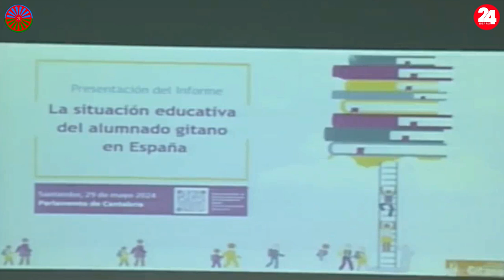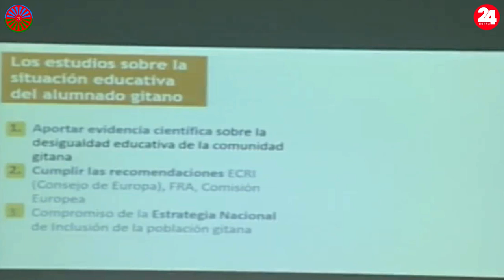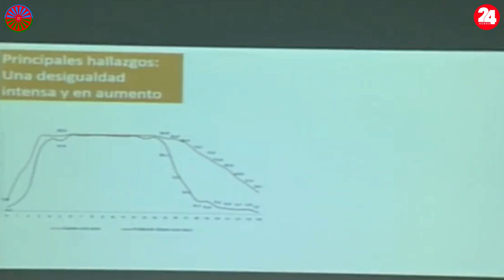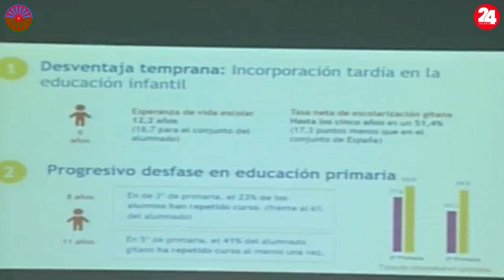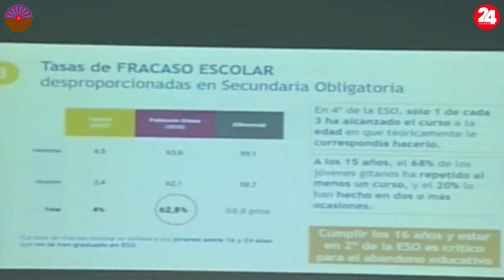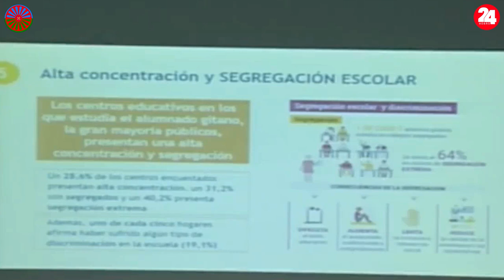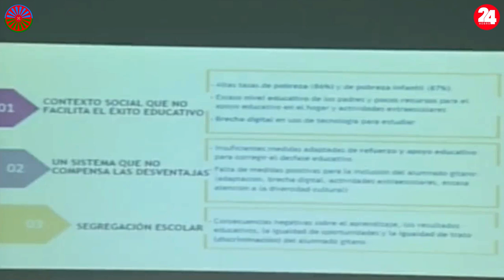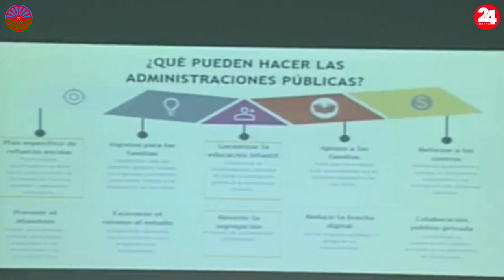LA SITUACION EDUCATIVA DEL ALUMNADO GITANO EN ESPAÑA 2024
La Fundación Secretariado Gitano ha presentado hoy en el Parlamento de  Cantabria el informe titulado "La situación educativa del alumnado gitano en España"

Las principales propuestas que realiza la Fundación en este estudio pasan por desarrollar un plan específico de orientación, apoyo y refuerzo educativo a nivel estatal para revertir la situación de fracaso y abandono educativo del alumnado gitano. Igualmente, abogan por reforzar la dotación y apoyos a los centros educativos y la formación del personal docente, prevenir y revertir la concentración y segregación educativa y prevenir el abandono educativo y prever alternativas.

Para reducir la brecha digital piden asegurar la conectividad de los hogares gitanos, garantizar en general a las familias gitanas unos ingresos suficientes y asegurar la incorporación gratuita de toda la población gitana a la educación infantil.

Por último, la Fundación aboga a través de este estudio por facilitar apoyos a las familias en el proceso educativo de sus hijos, desarrollar opciones para el retorno a los estudios postobligatorios e incentivar la colaboración público-privada para el desarrollo de programas de apoyo y refuerzo educativo.